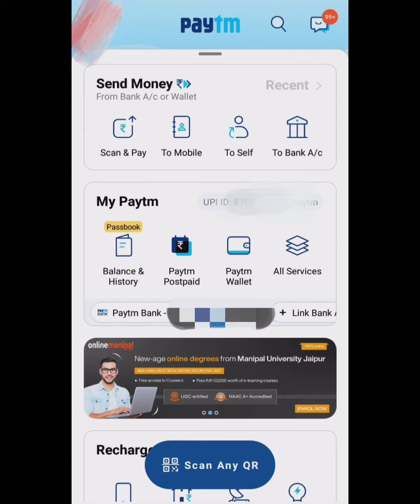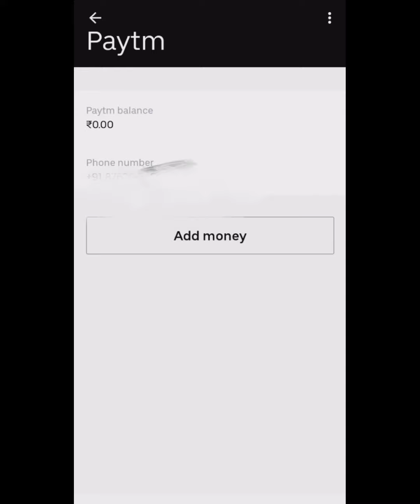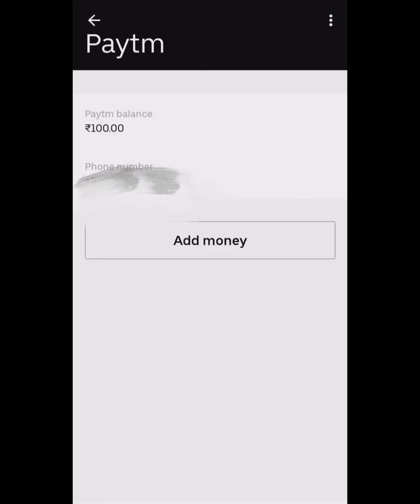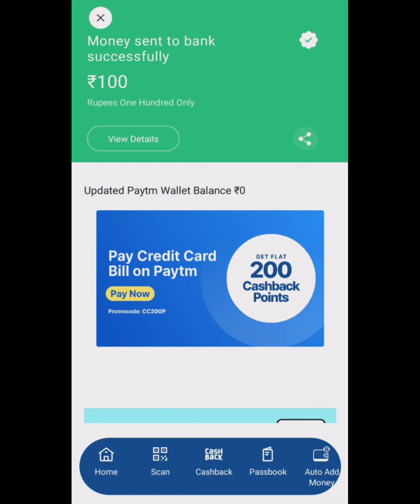credit card to bank account money transfer||credit card to bank free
money transfer from credit card to bank account || benefits of credit card || credit card ke fayde||
credit card k fayde
credit card ke fayde aur nuksan
credit card ke fayde or nuksan
credit card ke fayde kya hai
credit card ke fayde ya nuksan
credit card airport lounge access
credit card kya hota hai hindi me
credit card to bank transfer without any charges
credit card money transfer to bank account without charges